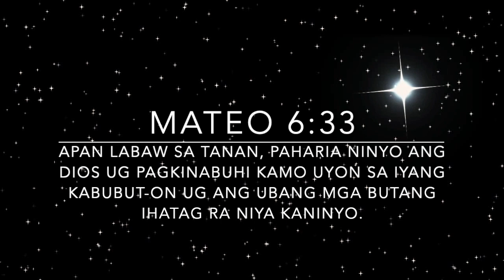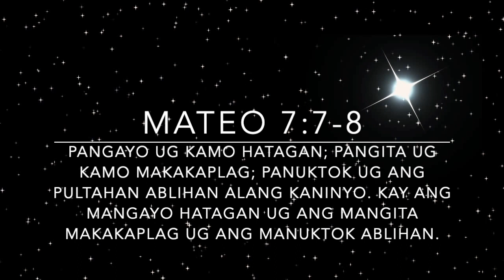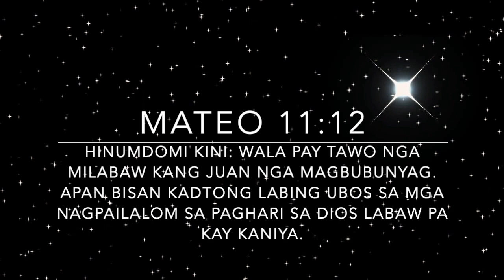Unaha Ko (Mateo 6:33) - Axehead Band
Composer: Ptr. Angel Tuyay

UNAHA KO (Mateo 6:33)

I.
UNAHA KO
KAY IKAW GI-UNA KO
UNAHA KO
ANG TANAN IGADUGANG KO RA
UNAHA KO KAY MASINATI MO
ANG PRESENSYA KO
ANG PRESENSYA KO

II.
UNAHA KO
UNAHA KO
ARON KA MAGMALAMPUSON
ANG PRESENSYA KO
ANG PRESENSYA KO

KORO:
UNAHA KO, UNAHA KO

BRIDGE:
UNAHON KO IKAW
UNAHON KO IKAW
HESUS

Credits:
Recorded & Mixed @ Philip's Mix Studio